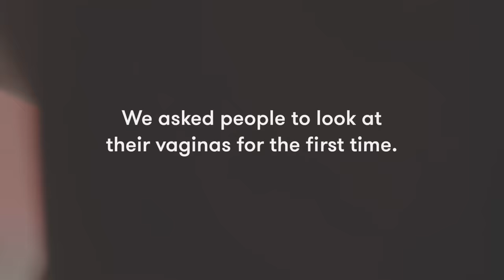Women Look At Their Vaginas for the First Time | First Takes | Cut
Women look at their vaginas for the first time.